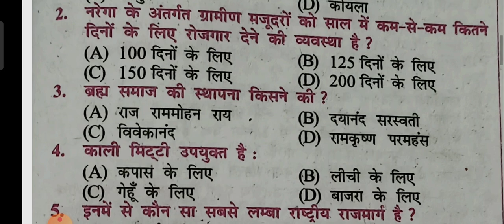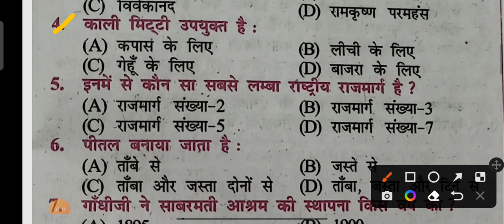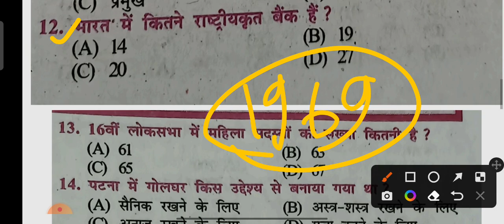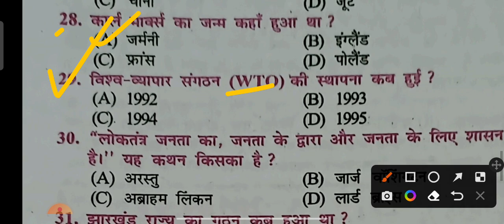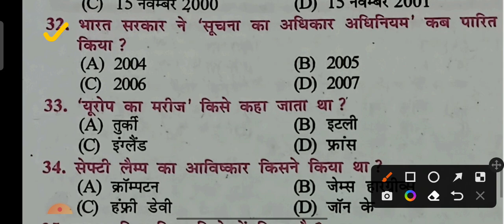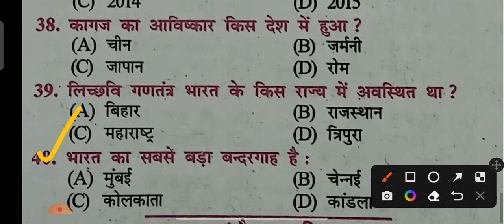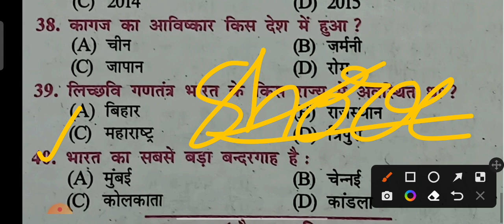Video Class 10th Social science 2023 / Social science question bank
social science vvi question class 10
2023 social science objective question bank bihar board class 10 social science
2023 class 10 social science vvi question
bihar board class 10 social science
class 10 social science objective question
question bank bihar board class 10 2023
2023 exam social science vvi class 10
bseb Patna matric exam social science
class 10 social science question 2023
2023 model paper class 10 social science
bihar board model paper class 10 2023
2023 social science vvi question class 10
10class social science question bank bihar board 2023
Bihar board matric inter exam 2023 | Bseb matric inter admit card  2023 / bseb exam centre 2023

bseb matric inter ka question kitna puchhega 2023
2023 me inter ka kitna अधिक question puchhega 2023 exam bseb
bseb matric exam me kitna puchhega question

2023#bseb

🙏🙏 Bk Mishra 🙏🙏

      Jai Hind 🇮🇳🇮🇳